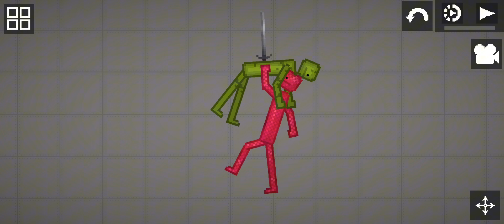rogue demon be like part 4 (melon playground stop-motion )